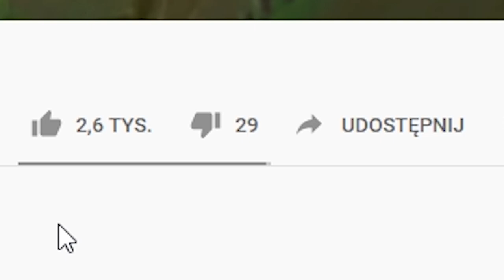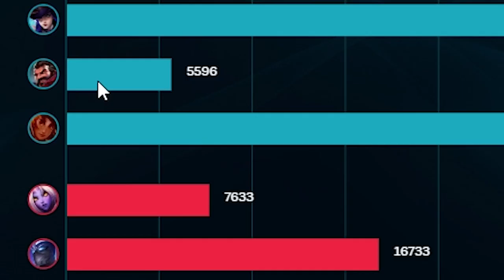NAJMNIEJSZA OP POSTAĆ W LEAGUE OF LEGENDS